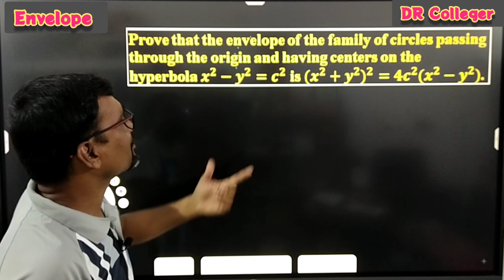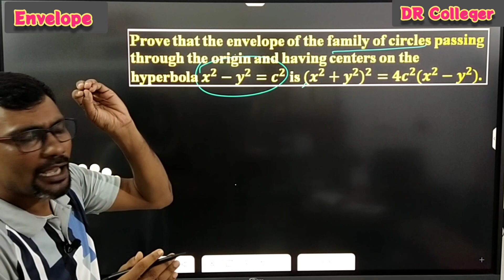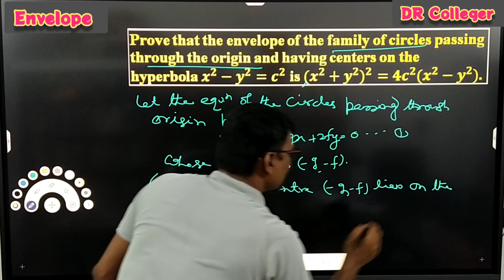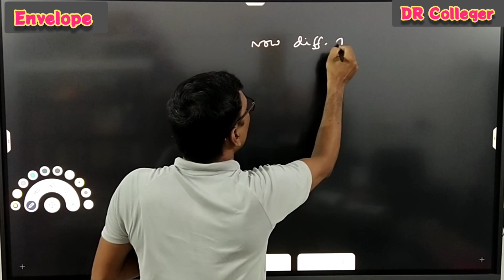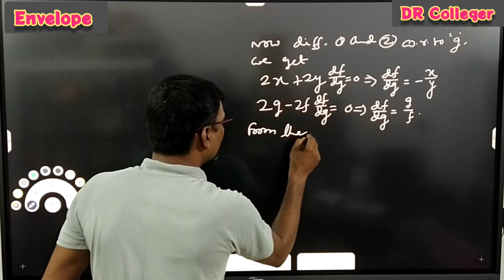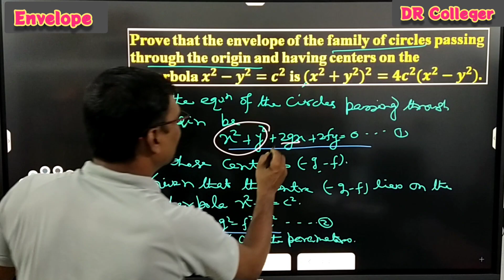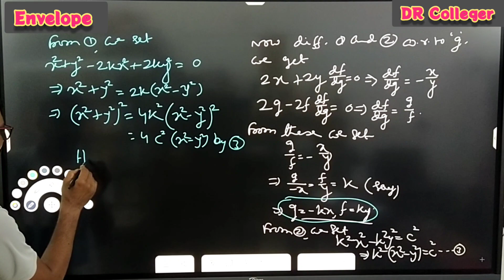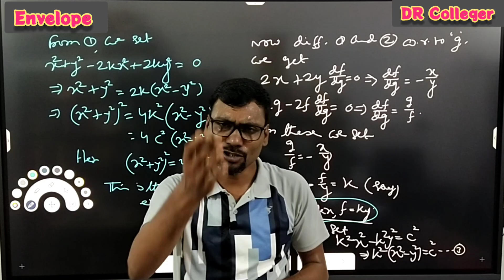Envelope of two parameters | Envelope of family of curves | Differential Calculus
Envelope of two parameters | Envelope of family of curves | Differential Calculus | @drcolleger

Prove that the envelope of the family of circles passing through the origin and having centers on the hyperbola x^2-y^2=c^2 is 〖(x^2+y^2)〗^2=4c^2 (x^2-y^2).